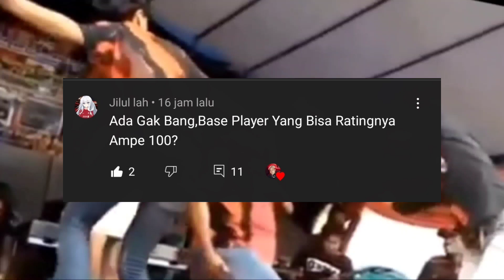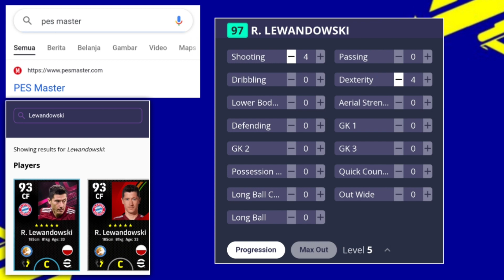BERHASIL RACIK BANYAK PEMAIN OVR JADI 100 DENGAN CARA INI! OVR IDAMAN ANAK EFOOTBALL 2022 MOBILE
KEEP CHARMING, WORK HARD AND LOVIN